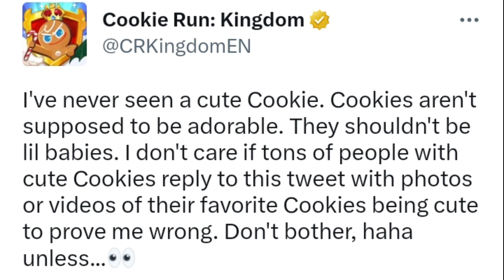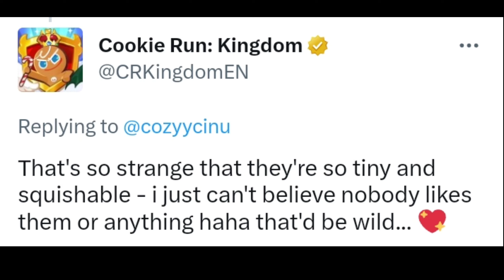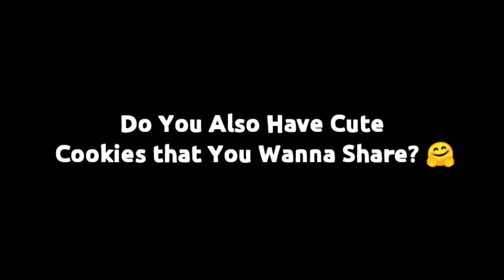CRK and the Cute Cookies by Fans 🥺 I Cookie Run Kingdom